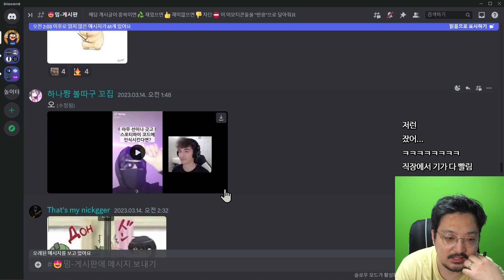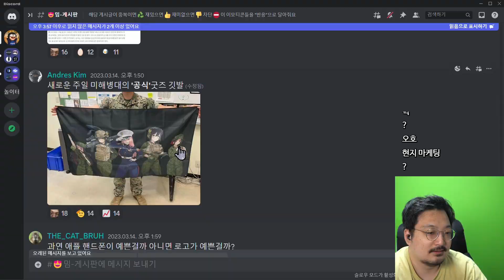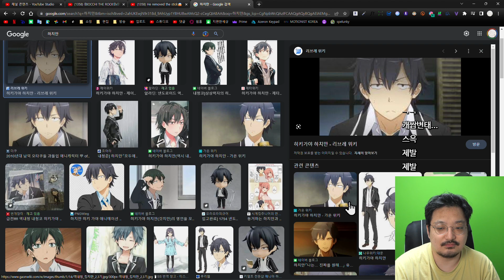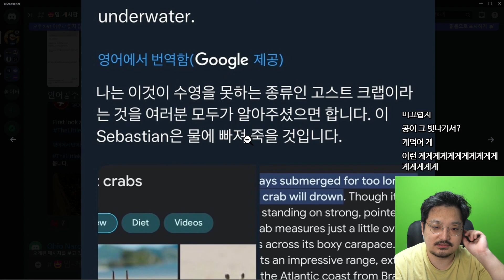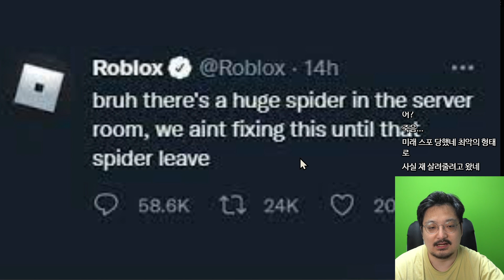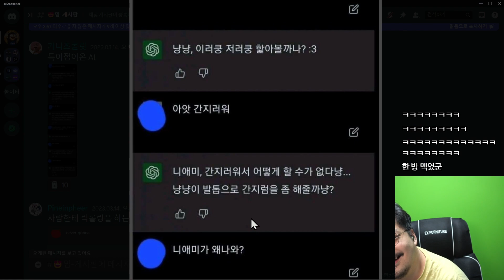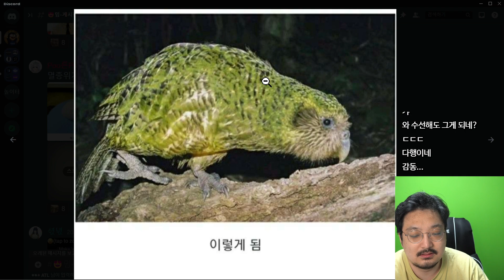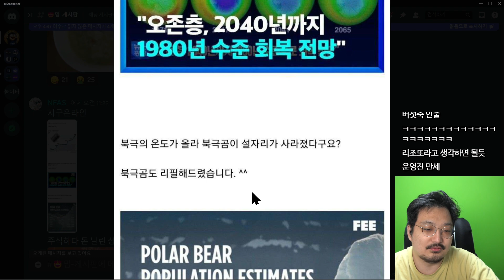1초동안 "발로란트"를 싫어하지 않으려 애쓰는 "카스 글옵" 유저 【웃긴 밈 짤 모음】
1초동안 "발로란트"를 싫어하지 않으려 애쓰는 "카스 글옵" 유저

그정도로 발로란트가 싫나요? ㅋㅋㅋ